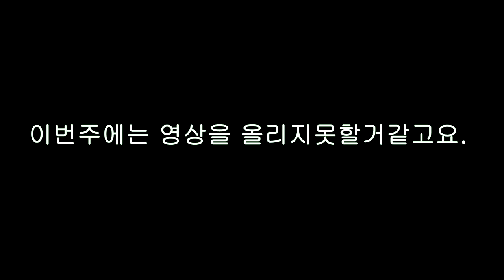공지영상[요리하는루타]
안녕하세요. 요리하는루타입니다. 오늘은 제가 요리영상은 아니고 공지영상을 올렸습니다. 이번주에 친척들이랑 놀러가게되서 영상을 못올리게될거같습니다. 다음주 화요일부터 다시 업로드 하겠습니다.
*업로드 시간표*
*화,금,일:요리영상*
*업로드 시간:5~10시사이*